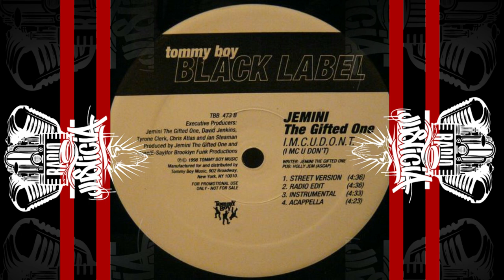Jemini The Gifted One – I.M.C.U.D.O.N.T. [Instrumental] (1998)